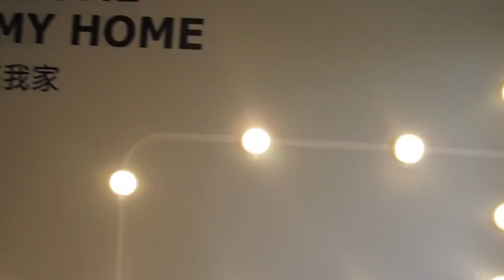UNUSUAL PLACE IN TAIPEI: IKEA HOUSE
VLOG 3: IKEA HOUSE, THE SHOP AND COFFEE/RESTAURANT IN TAIPEI

CREDIT MUSIC: BAYNK